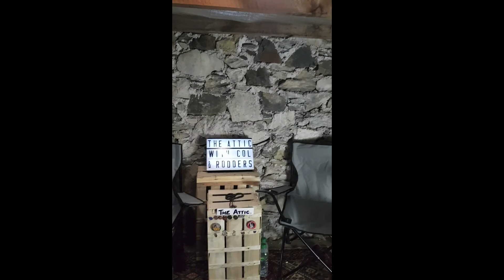The Attic S5.5 - Ben’s Islay Rum Guest Session BLETHERS - All Islay Whisky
The Attic Session 5 - Ben’s Islay Rum Guest Session BLETHERS - All Islay Whisky

Ben’s Guest Session for Islay Rum - some extra blethers help muddy the waters with apologies, half-arsed research and predictions about the future.

- What is the Mark of a rum?

- What can you stick a finger in to prevent froth?

Bagful of Mystery Drams today - plus a quick tour of The Attic (nothing to see here folks), and a moment from The Big Strand just outside where Islay Rum was born

Last Session: Ardbeg Distillery  - next time: Guest Session with David Brodie about Bruichladdich Distillery

Col and Rodders combine local history, legends, experiences, rumours and outright drivel with drinking fine Islay whiskies.